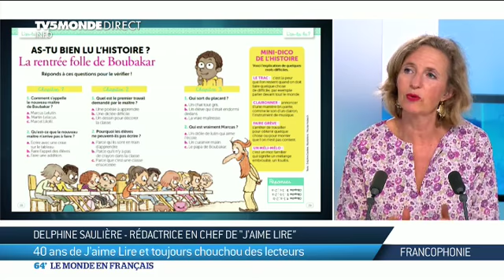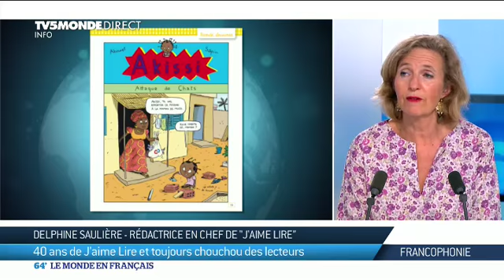40 ans de J’aime Lire et toujours chouchou des lecteurs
Le magazine J'aime lire fête ses 40 ans cette année. Avec 2,5 millions de petits lecteurs chaque année, c’est aussi le premier magazine de la presse jeunesse en audience en France. A cette occasion, J'aime lire édite un numéro hors-série collector avec 10 romans cultes. Sa rédactrice en chef Delphine Saulière nous fera redécouvrir Le mot interdit, L’enfant bleu mais aussi Journée poubelle pour Gaëlle. Occasion aussi d’évoquer la toute nouvelle formule de Planète J’aime Lire dont la rédaction est basée en Côte d’Ivoire.